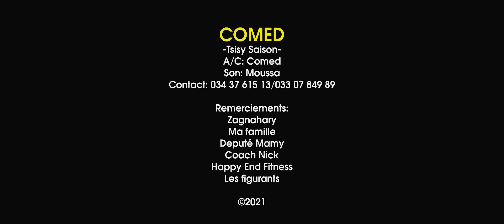COMED - Tsisy Saison // Nouveauté clip Gasy 2021// AFRICA VIBES MADAGASCAR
COMED  - Tsisy Saison // Nouveauté clip Gasy 2021//
AFRICA VIBES MADAGASCAR
Chaîne YouTube et Page Facebook
Page Facebook : AFRICA VIBES MADAGASCAR
Tél : 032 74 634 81  /  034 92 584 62
NOUVEAUTE GASY MADAGASCAR